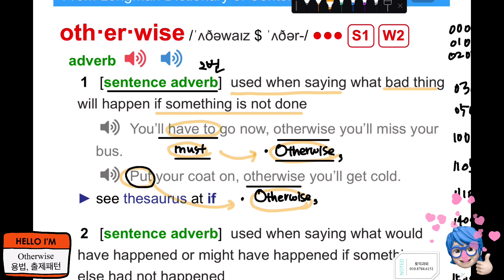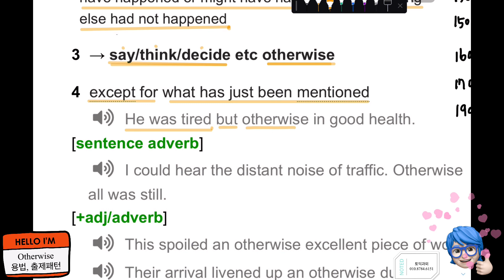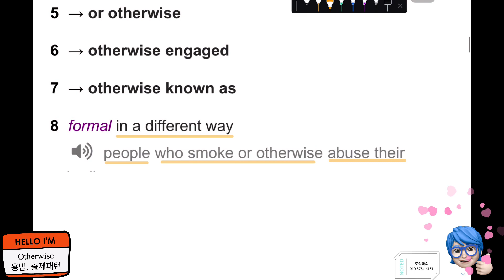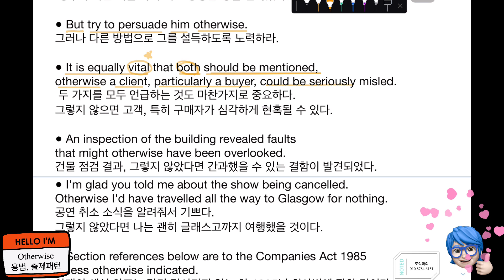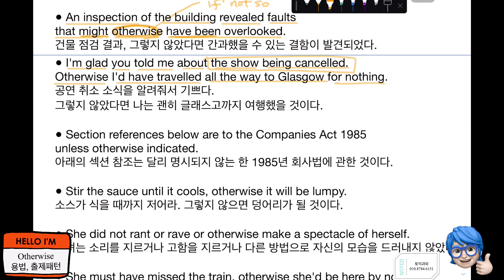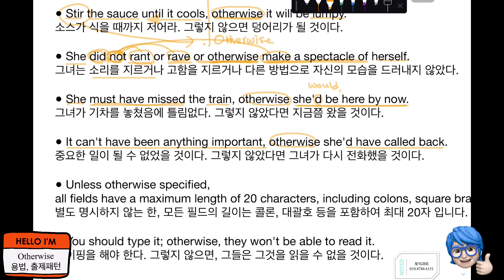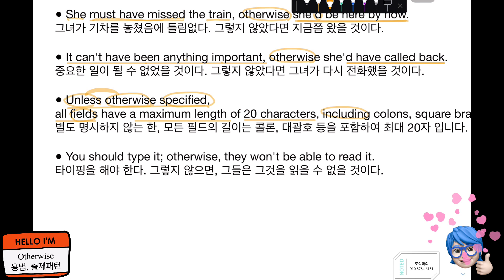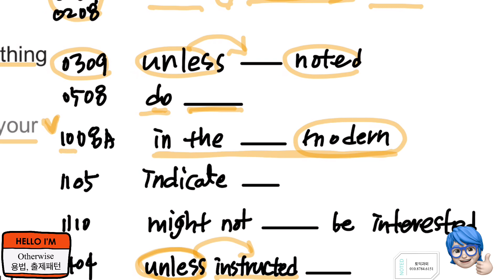10월25일 토익정답 맞출만한 문제 otherwise pattern meaning 토익어휘문제 1초 | 써니토익tv 토익과외 010.8784.6151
2020년 10월 25일 토익 정답 기대문제

otherwise 토익정답패턴
1초 토익어휘문제

unless p.p otherwise
suggest otherwise
indicate otherwise
s v. Otherwise, s v.
ordinary modern
otherwise simple

● One third of the doctors believed otherwise.
 의사의 3분의 1은 다르게 믿었다.
● Similarly, an increase in the supply of money will have real output effects whether it is anticipated or otherwise.
이와 유사하게, 통화 공급의 증가는 그것이 예상되든 그렇지 않든 실질적인 산출 효과를 가져올 것이다.
● The police stressed that Straskow would be considered innocent until proved otherwise.
경찰은 스트라스코우가 그렇지 않으면 증명될 때까지 무죄로 간주될 것이라고 강조했다.
● The situation was very serious indeed, even if the government tried to pretend otherwise.
 정부가 다른 척을 하려 해도 상황은 정말 심각했다.
● But try to persuade him otherwise.
그러나 다른 방법으로 그를 설득하도록 노력하라.
● It is equally vital that both should be mentioned, otherwise a client, particularly a buyer, could be seriously misled.
 두 가지를 모두 언급하는 것도 마찬가지로 중요하다. 그렇지 않으면 고객, 특히 구매자가 심각하게 현혹될 수 있다.
● An inspection of the building revealed faults that might otherwise have been overlooked.
건물 점검 결과, 그렇지 않았다면 간과했을 수 있는 결함이 발견되었다.
● I'm glad you told me about the show being cancelled. Otherwise I'd have travelled all the way to Glasgow for nothing.
공연 취소 소식을 알려줘서 기쁘다. 그렇지 않았다면 나는 괜히 글래스고까지 여행했을 것이다.
● Section references below are to the Companies Act 1985 unless otherwise indicated.
아래의 섹션 참조는 달리 명시되지 않는 한 1985년 회사법에 관한 것이다.
● Stir the sauce until it cools, otherwise it will be lumpy.
소스가 식을 때까지 저어라. 그렇지 않으면 덩어리가 될 것이다.
● She did not rant or rave or otherwise make a spectacle of herself.
그녀는 소리를 지르거나 고함을 지르거나 다른 방법으로 자신의 모습을 드러내지 않았다.
● She must have missed the train, otherwise she'd be here by now.
그녀가 기차를 놓쳤음에 틀림없다. 그렇지 않았다면 지금쯤 왔을 것이다.
● It can't have been anything important, otherwise she'd have called back.
중요한 일이 될 수 없었을 것이다. 그렇지 않았다면 그녀가 다시 전화했을 것이다.
● Unless otherwise specified, all fields have a maximum length of 20 characters, including colons, square brackets, etc.
별도 명시하지 않는 한, 모든 필드의 길이는 콜론, 대괄호 등을 포함하여 최대 20자 입니다.
● You should type it; otherwise, they won't be able to read it.
타이핑을 해야 한다. 그렇지 않으면, 그들은 그것을 읽을 수 없을 것이다.